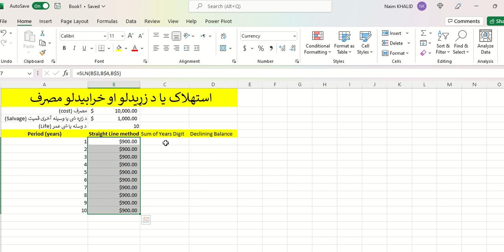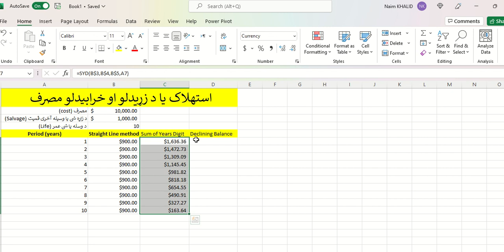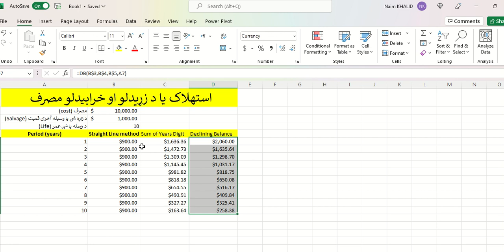استهلاک محاسبه ایکسل کی Depreciation calculation in Excel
How to calculate depreciation in Excel -
څنګه تاسی کولی شی ایکسل کی استهلاک محاسبه کړی. آسانه ۳ طریقی په پښتو تشریح شوی.